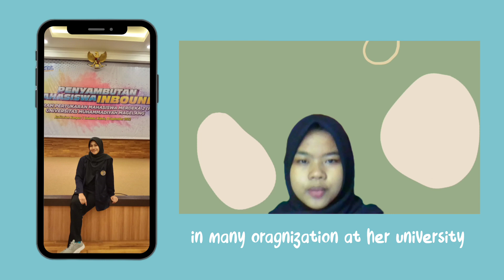Tulus Indah L_2110306031_My Close Friend